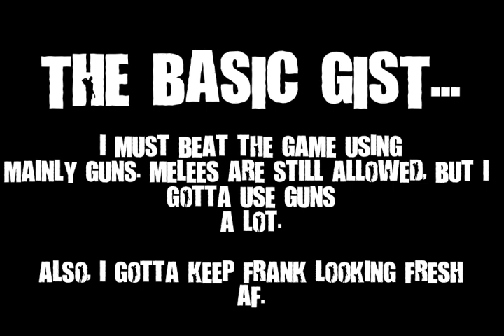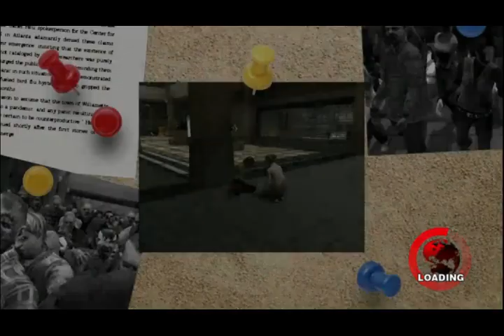(EP.1) NO INTRO, ALL MAN || Dead Rising: Secret Agent Frank Playthrough